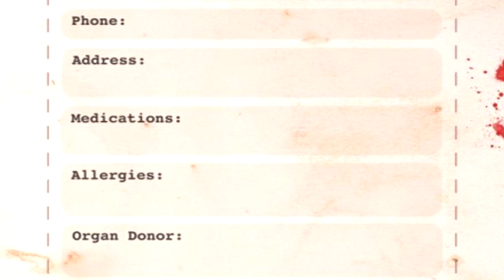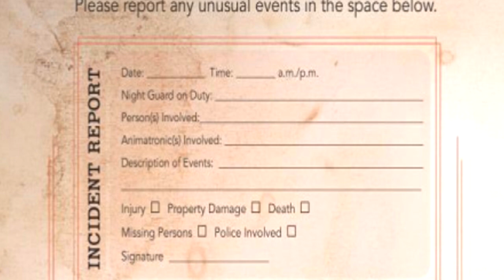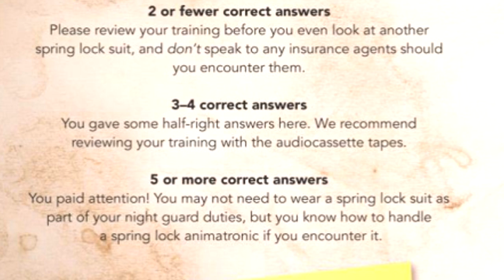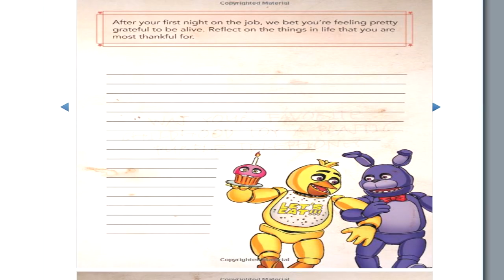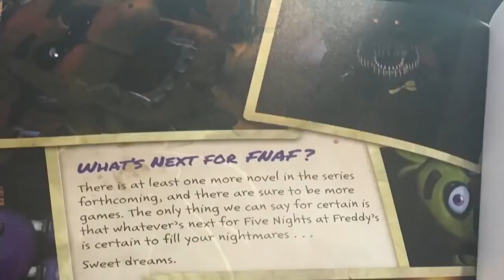NEW CHICA AND MORE!! Five Nights at Freddy's 6 (FNAF 6 Survival)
Five Nights at Freddy's 6 is coming ..new CHICA and more!!! LIKE this video for more FNaF news!
♫ Here you'll find all 36 official sountracks!